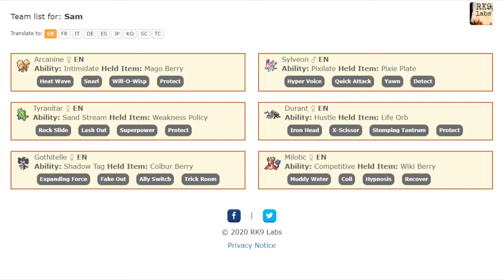Players Cup Top 256: ROUND 3 [EU] | VGC 2020 | Pokemon Sword and Shield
We're jumping straight into round 3 of the Players Cup - will we manage to stay in the winners bracket, or will we have to fight tooth and nail right for the get-go for a place in Top 64? Watch and find out!

If you missed the team report, which also provides a rental code, you can find it right here:

Pokemon is owned by Nintendo and Game Freak. This video is owned by Frosted, unless something else is specified above.